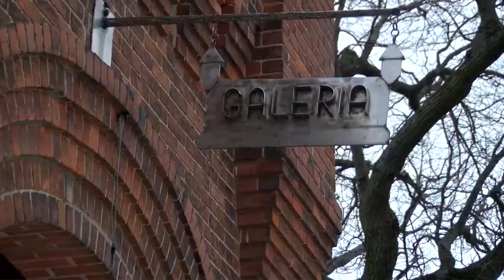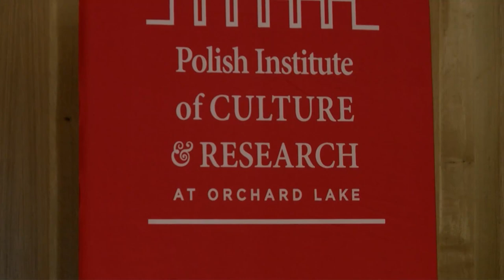A New Era for an Historic Building! | Polish Institute of Culture and Research at Orchard Lake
Civic Center TV's Tyler Kieft reports as the Polish Institute of Culture and Research at Orchard Lake holds a soft opening of its new Galeria with a special fashion show looking into modern and historic Polish traditional clothing!